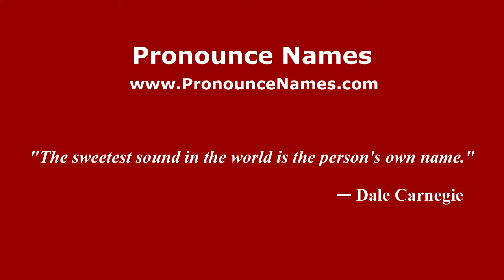How to pronounce Giulio Bisegni (Italian/Italy) - PronounceNames.com